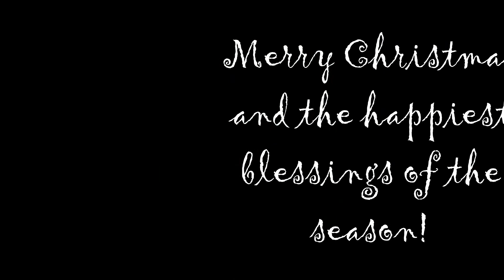2021 Kevin's Christmas message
Kevin Casey's Christmas message 2021